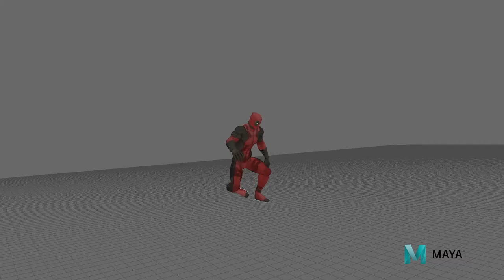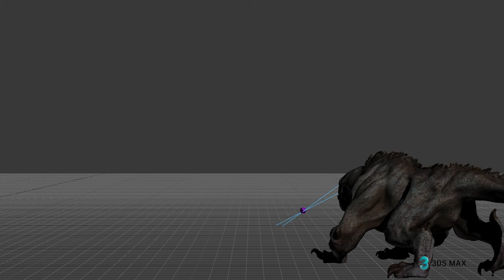Portfolio 3D Animation Sergey Sergeev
Character animation in Maya, Houdini, 3dsmax